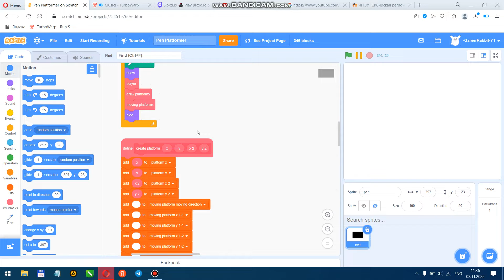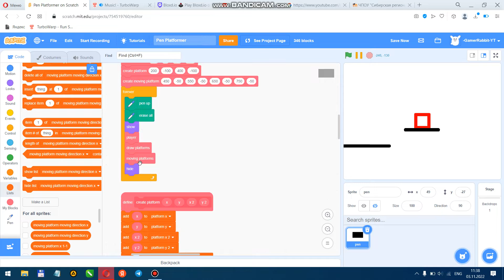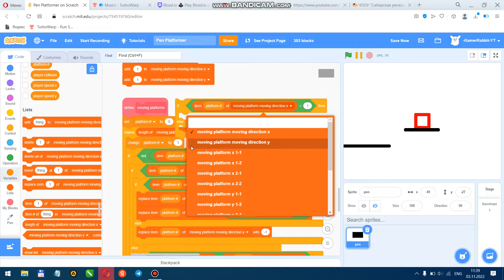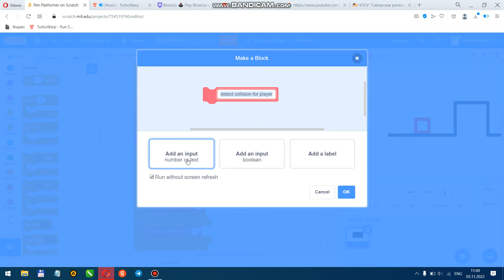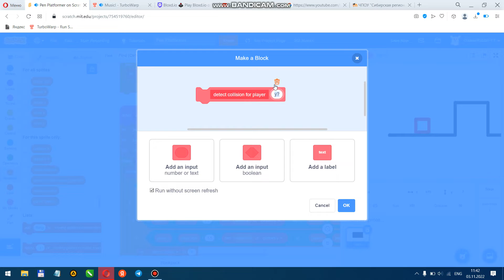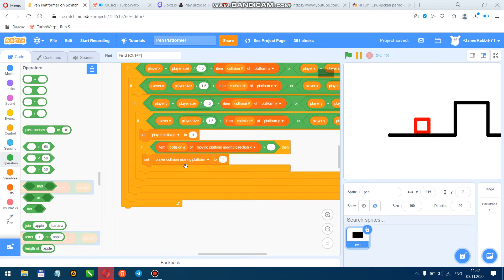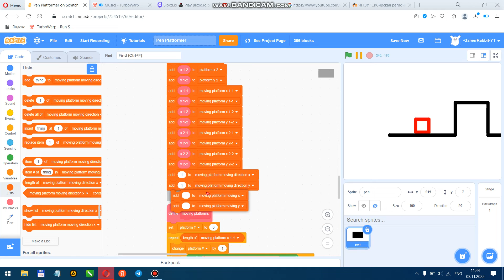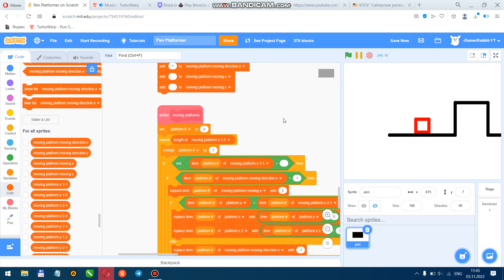How to MAKE MOVING PLATFORMS! | PEN PLATFORMER game in SCRATCH | Part 6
Continuing making moving platforms...